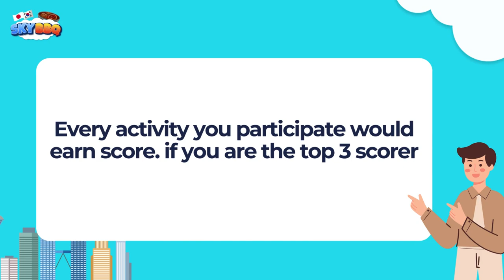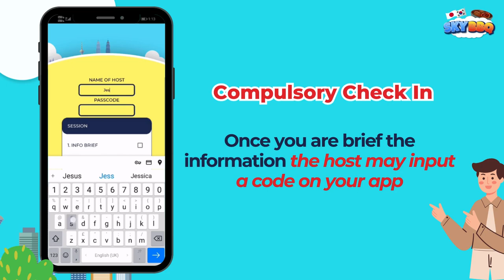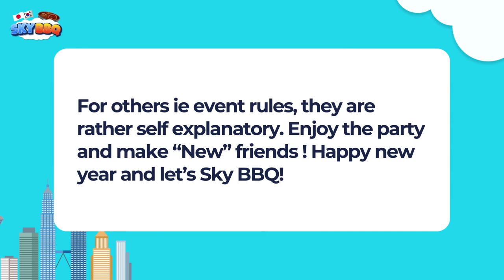SKY GARDEN BBQ PARTY APP - by AsiaPacTalents "Knowing Me, "Knowing You"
Welcome aboard to our We are so grateful to have you this evening - welcome to the party.

For this evening, to easy the entire event experience, we have a party app for you.

Here is the quick party app tutorial, to support you for the entire event.

Please take note that every activity you participate would earn score. You may qualify for the lucky draw if you are the top 3 scorer of the session. We have 3 sessions in total

Here are the score entitlement for your overview ( Do check with the relevant station or Info Counter, for details of the entitlement )  :

Compulsory Check In     5 + 5 + 5 = 15 maximum
Games     1,2, or 3 score, dependant on your positioning in the game
Make Friends    3 score for each new friend made

Let’s jump into the “Main menu”

The 3 most important stations, on the  party app:
I) Make FRIENDS - the objective of this event is for you to make friends and ease your work abroad experience to adjust local environment
II) Games - the main experience we like to provide is for you to recollect your “Childhood” games experience
III) Compulsory Check In - the most important station, to easy work from home/anywhere to supplement income !

Here we go - “Make Friends”
Tap on the main menu “Make Friends”.
Click “Next” to indicate you are ready  make friends.
Show this screen to your “friend” that you like to make, your “friend” simply input their party ID and “agree”. Congratulations ! she/he is now your “New Friend”.
To check out your “new Friend”, go to “My Friends”.
Tap on your friend’s social media ID, the app would then bring you to their social media account and you can proceed to say “Hello” to your new friend.

Special note : For this evening, it is an understanding that whenever you are shown the app screen to key in the party ID, if you are willing to be their friend, you may key in their party ID. If not,  just key in “x” if you are reluctant.
As such, everybody may cut short the awkwardness in this social setting.

Yes, Let’s play “Game.
Tap on the main menu “Games”.
Upon completion of a game, approach the Game Master
i) Choose the name of the game and click “Complete”
ii) Switch on your own QR scanner and scan the QR code provided by the Game Master
iii) Upon scanning, a code would be auto filled up on on this screen and please click “Submit”
iv) Your score is now locked in and you may check your score
Play again, if you like the fun or you want to earn more score

Compulsory Check-In Counter is a very important counter to visit. If you miss visiting this counter, if you are a prize winner, you may just win general prizes ie a soap bar, a small shampoo instead of a nice prize like Fossil wallet or Swarovski necklace.

Tap on “Compulsory Check In” and click Next
Once you are brief the information from this counter, the host may input a code on your app to indicate completion of briefing  and you have now “earned” the score.

This counter would be totally beneficial to guests who seek to supplement income  from home/anywhere.

“Leaderboard” - This would list down the positioning of the “Top Scorer of the Night”. Top 3 scorers of the session shall be invited for a lucky draw.
“My Score” - Monitor your total own scores of the night from here.

For others ie event rules, event map etc, they are rather self explanatory. You may further explore yourself .

Enjoy the party and make “New” friends ! Happy new year and let’s Sky BBQ!